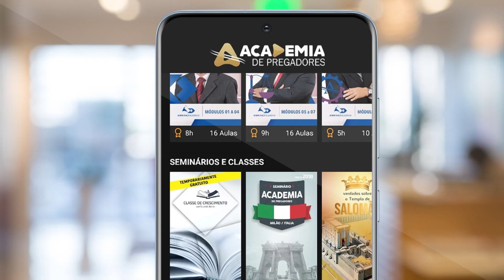A igreja continua de Pé | Rafael Oliveira [O Bom Samaritano]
Ministração do cantor Rafael Oliveira na Vigília O Bom Samaritano do mês de Outubro/2024.
▷ SOBRE A VIGÍLIA
Nossa Vigília acontece todo 1º sábado de cada mês e reúne centenas de pessoas para adorar a Deus na chácara masculina da instituição, no município de São José, na região da Grande Florianópolis/SC.
▷ CONTRIBUA COM O BOM SAMARITANO
► Contribua por Pix
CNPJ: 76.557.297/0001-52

► Ou Contribua nas Contas:
Agência 3616-1
Conta 11.491-0

Agência 1875
Operação 003
C/C 4478-0

- Banco Bradesco
Agência 3455
Conta 259247-9

TITULAR:
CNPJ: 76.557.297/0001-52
ASSOCIAÇÃO ASSIST. SOCIAL E EDUCACIONAL O BOM SAMARITANO
▷ ESTUDE NA ACADEMIA DE PREGADORES

- Lucas 10:33​